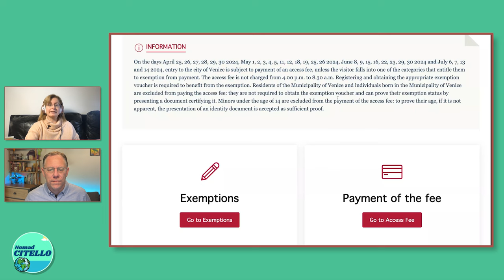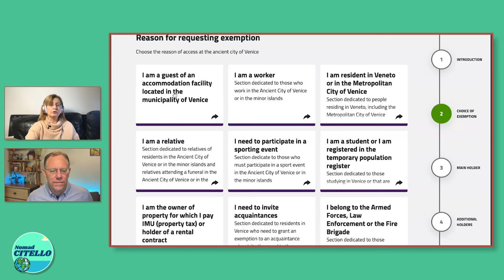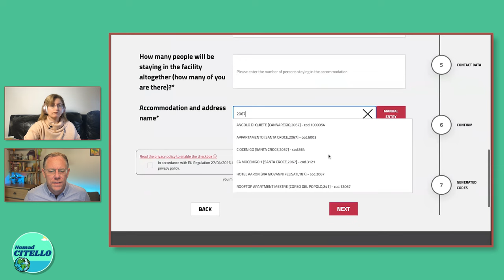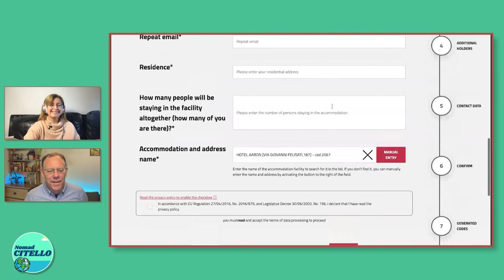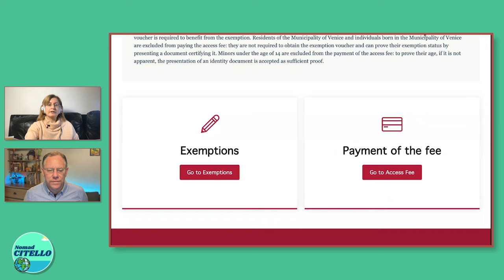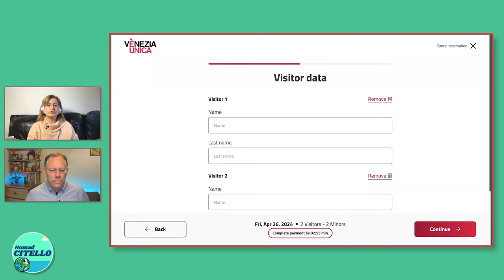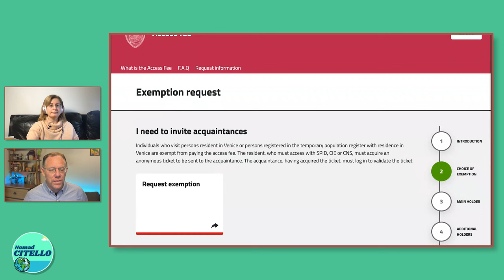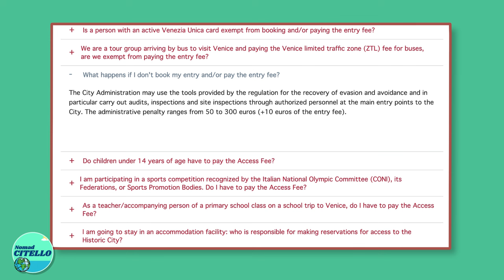Venice Entry Fee - How and When to Register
In 2024, an entry fee will be required to visit Venice, Italy on certain dates. The entry fee is designed to manage the number of daily visitors during times when Venice is typically overcrowded. Luna and Nick explain how the entry fee works, who is exempt, and how to register if you are visiting on the affected dates.

00:00 - Introduction
00:00 - Why are they charging an entry fee?
03:33 - General information and affected dates
06:09 - If you’re staying in a hotel or rental apartment
13:28 - How is it enforced?
15:32 - If you’re visiting Venice for a day
18:39 - If you’re staying as a guest with a resident
20:51 - Other exemptions
24:34 - Fines for violations